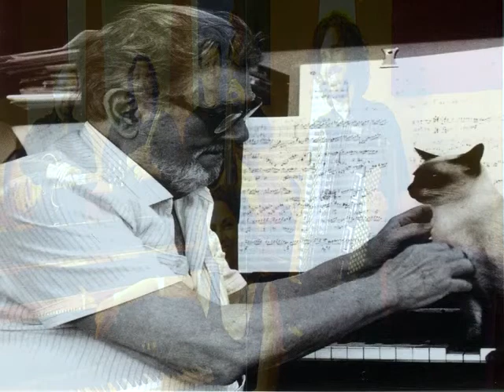Pixinguinha 1º movimento da Suíte Retratos - Novo Quinteto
Quinteto formado por Maria Teresa Madeira (piano), Marcos Nimrichter (acordeom), Oscar Bolão (bateria), Omar Cavalheiro (contrabaixo) e Henrique Cazes (guitarra), para resgatar o trabalho do Quinteto de Radamés Gnattali, que atuou na década de 1950 na Rádio Nacional, tendo gravado discos instrumentais e participado de discos de outros artistas.